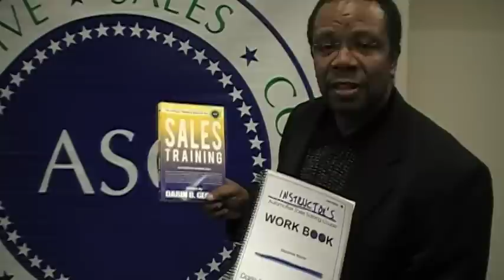Sales Training - Automotive Edition 2008 By Darin George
SALES TRAINING - AUTO EDITION 2008
Car Sales Training Book
Automotive Sales College
ASC